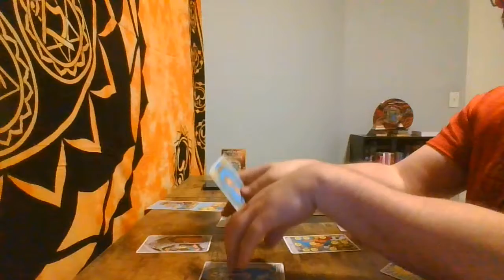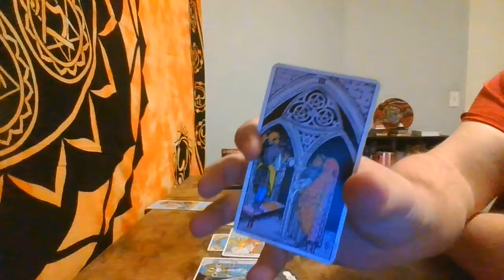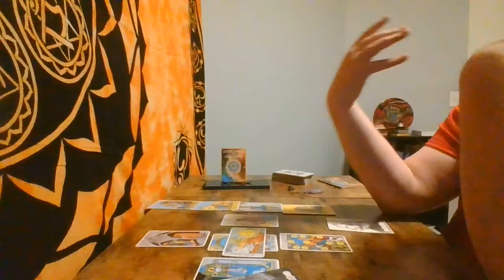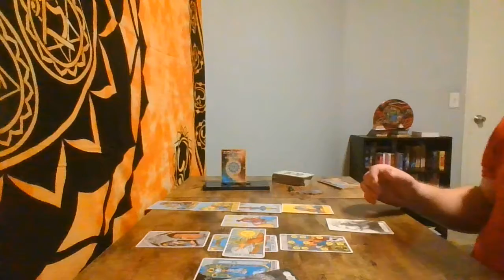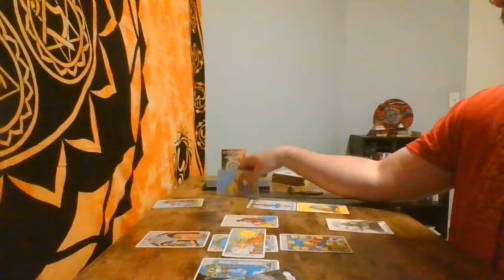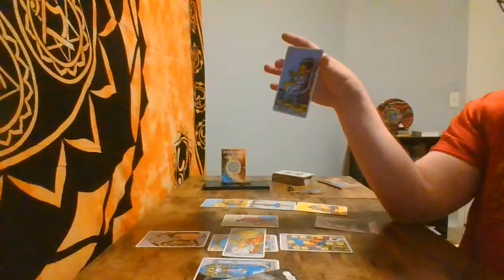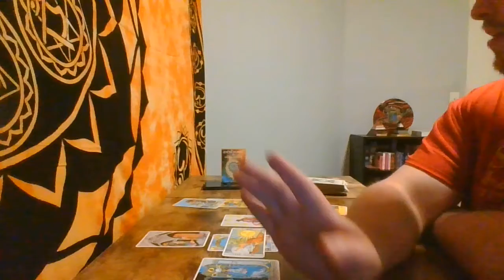Virgo Trying to leave on good terms